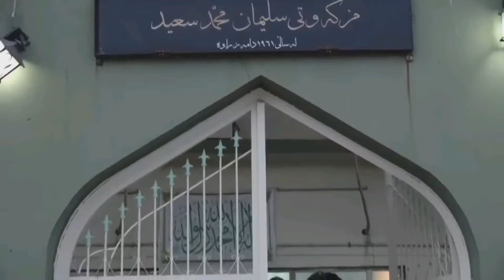به‌ربانگ له‌ مزگه‌وتی حاجی سلیمان .... راسته‌وخۆ